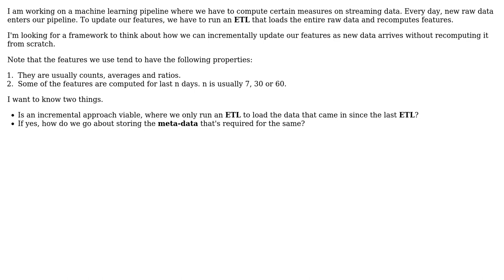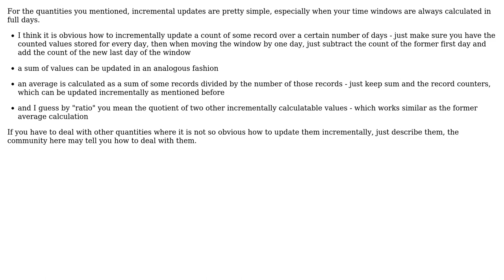Software Engineering: How to incrementally update value of features in a machine learning pipeline?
With thanks & praise to God, and with thanks to the many people who have made this project possible! | Content (except music & images) licensed under CC BY-SA | Music | Images & others | With thanks to user spoderman user Glorfindel user Doc Brown and the Stack Exchange Network Trademarks are property of their respective owners. You are responsible for your own actions.